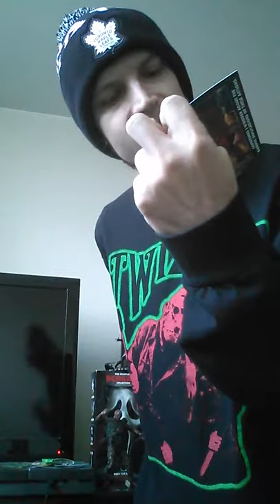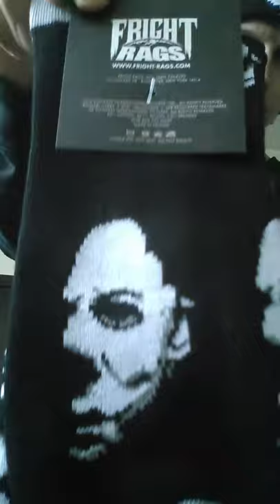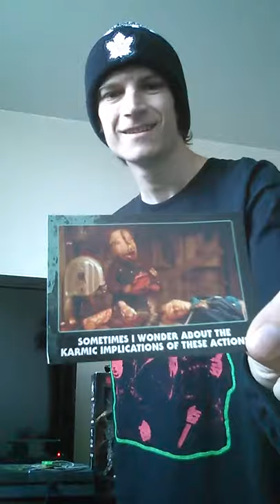FRIGHT-RAGS HALLOWEEN SOCKS UNBAGGING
Ordered some Halloween themed socks from Fright-Rags

Pre Order the Mr.HYDE album
"EVIL NEVER DIES" Dropping Halloween